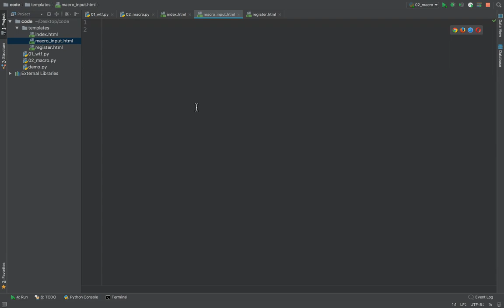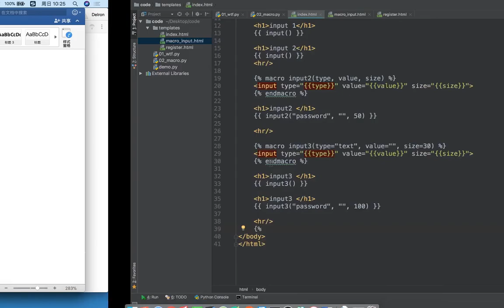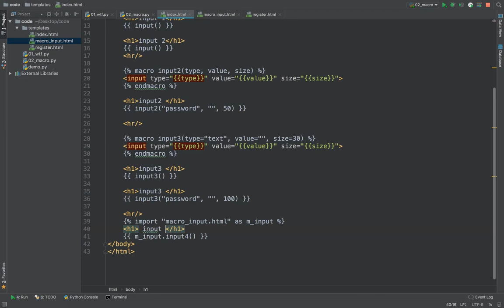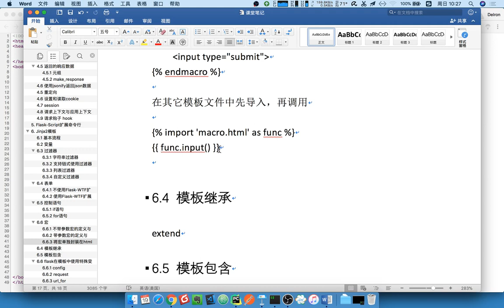15 flask框架丨08 模板丨07 宏定义在外部的使用